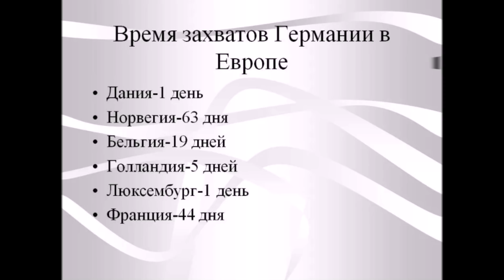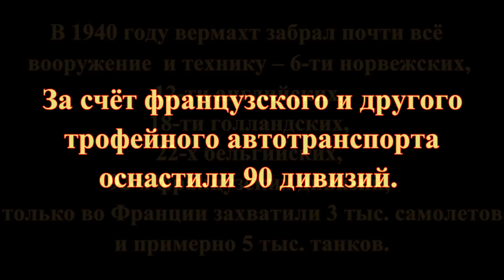Мобилизация сил Германии для нападения на СССР